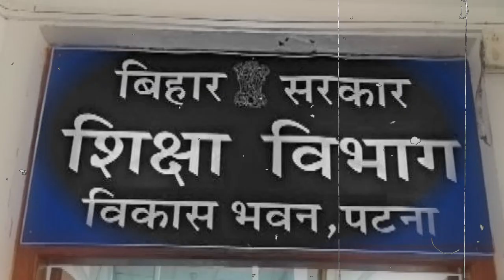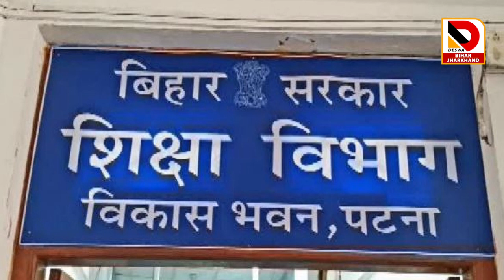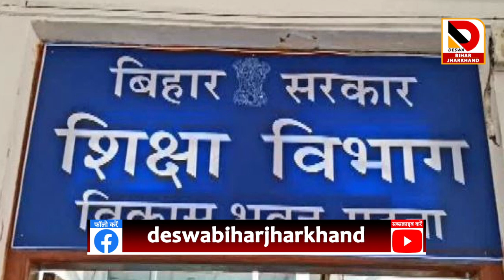KK PATHAK का बड़ा एक्शन ! शिक्षक नियुक्ति प्रक्रिया में बाधा पहुंचाने के आरोप में रोका DEO का वेतन